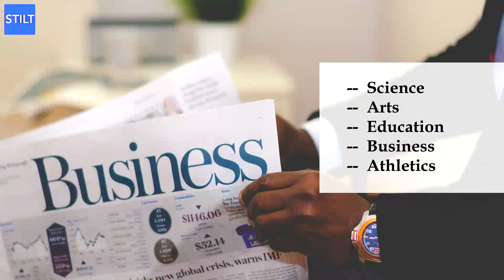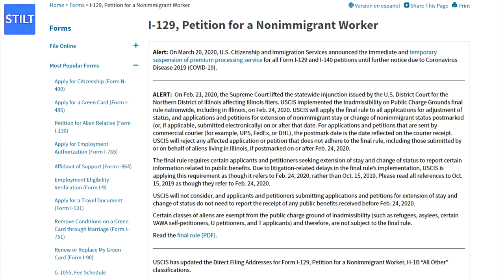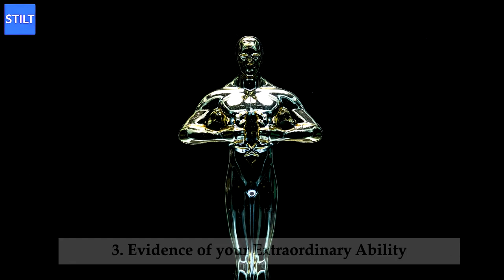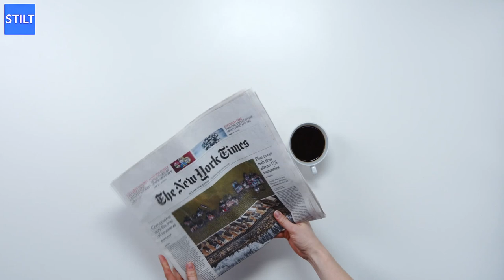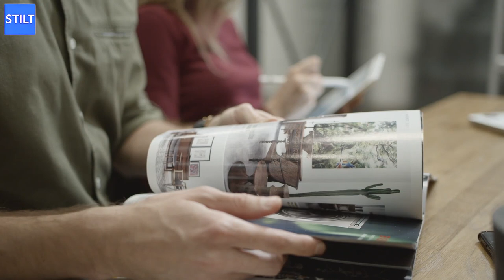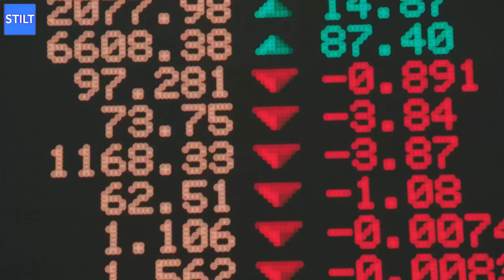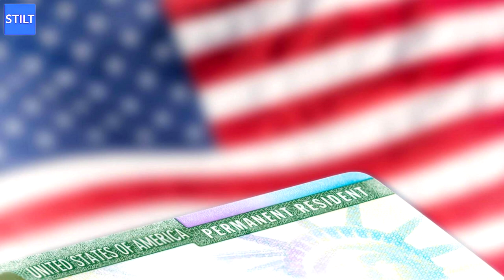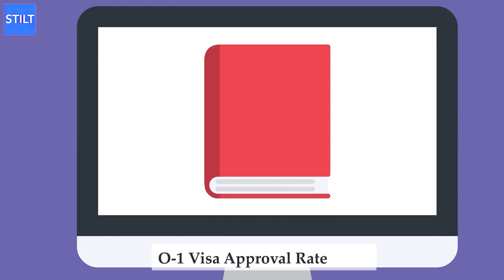How to apply for an O-1 Visa | O-1 to Green Card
Description - The United States is full of opportunities, especially for those who excel at what they do. If you are an individual who has proven extraordinary abilities in the science, arts, television, business, or athletics fields, you can get an O-1 visa to work or engage in a specific activity related to your field in the United States. If you ever needed the motivation to be the best you can in your field of expertise, this can be it!

In this video we explain about the O-1 visa and how to apply.